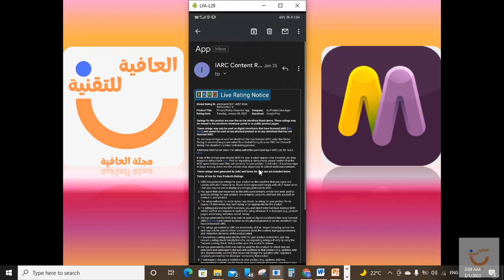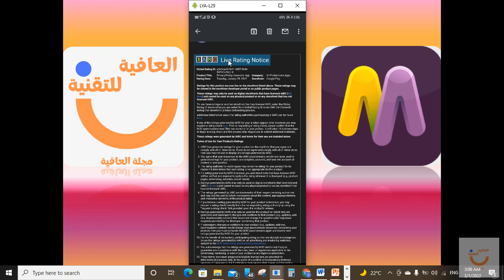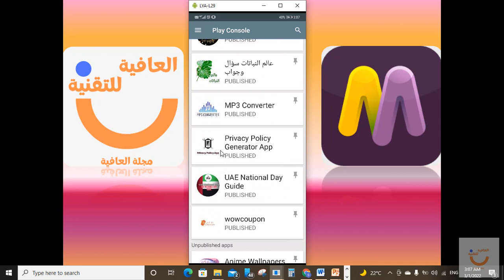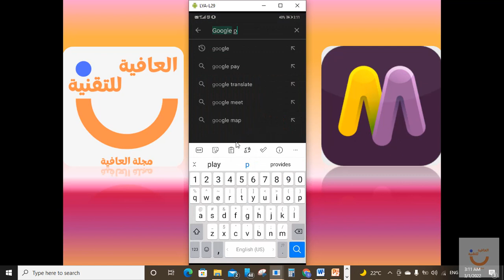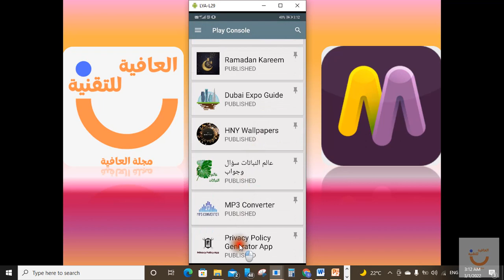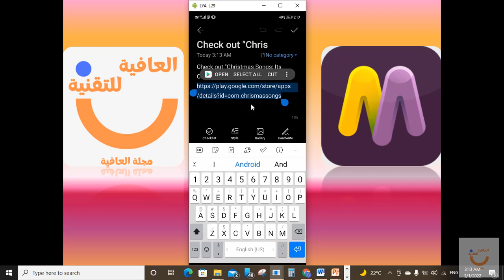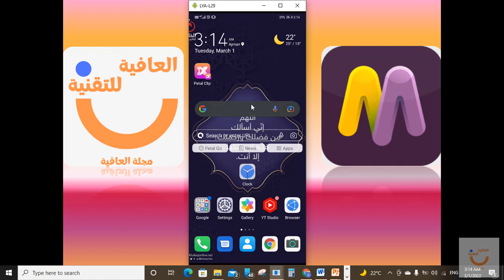كيفية الحصول على اشعارات جوجل بلاي كونسل مباشرة على الهاتف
مرحبا متابعي قناة العافية للتقنية. الحصول على اشعارات التطبيقات على الهاتف بكبسة زر اصبح سهلا ويمكنك ذلك عبر تحميل تطبيق جوجل بلاي كونسل على الهانف صديقي
حيث يمكنك معرفة كافه الحركات للتطبيقات التي قمت بتقديمها على جوجل بلاي
ويمكتك ايضا والاهم معرفة رابط تطبيقك حتى بعد القبول مباشره حيث ان معظم المطورين لا يجدون رابط التطبيق حتى لو تم البحث عنه في جوجل بلاي ستور
والسبب ان خواريزمية جوجل وارشفتها تأخذ القليل من الوقت بحدود اسبوع الى عشره ايام واحتمال اقل وهذا الامر يعتمد بشكل كبير على وصف التطبيق والكلمات المفتاحية للتطبيق وقابلية جوجل بلاي ستور لأرشفة التطبيق لديها حيث انه يوميا ملايين من التطبيقات تقوم بالنزول على جوجل بلاي ستور
من هنا صديقي قم بتحميل تطبيق جوجل بلاي كونسل ووضع حساب المطور الذي قمت بتسجيله على جوجل بلاي كونسل للحصول على كافة الإشعارات

مقدمة الفيديو : 00:00
شرح تحميل جوجل بلاي كونسل وخصائصه : 04:12
محتوى الفيديو القادم : 08:27

لتحميل تطبيق محول الصوتيات من متجر جوجل بلاي من هنا